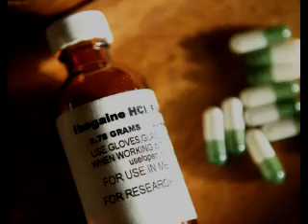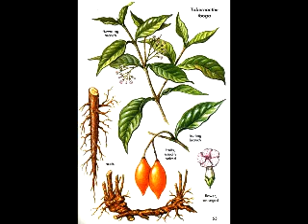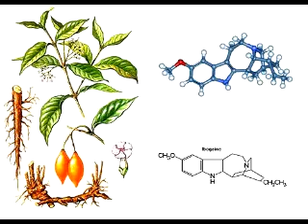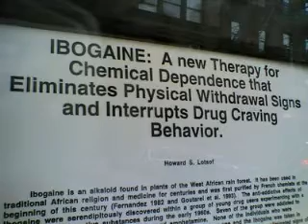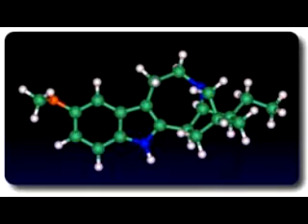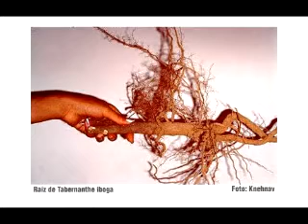IBO-Doctors -- Part Three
Dr. Bruno Rasmussen Chaves talks about the process of making Ibogaine a prescription/regulated medication, the epidemic of Cocaine addiction, and the possibility of growing Iboga in Brazil.